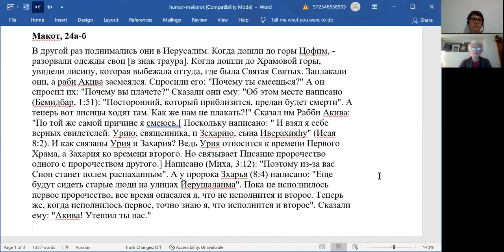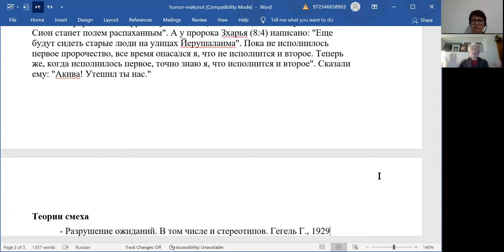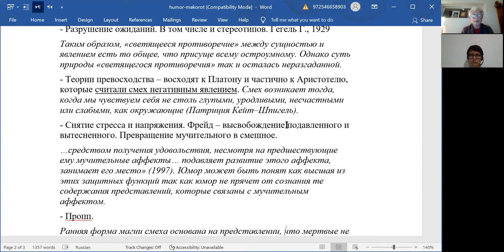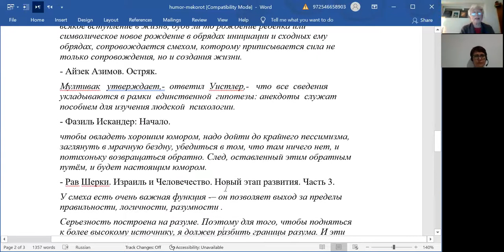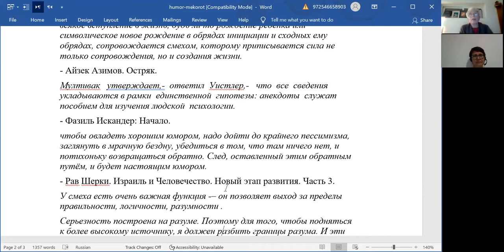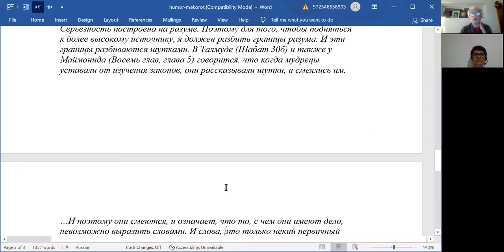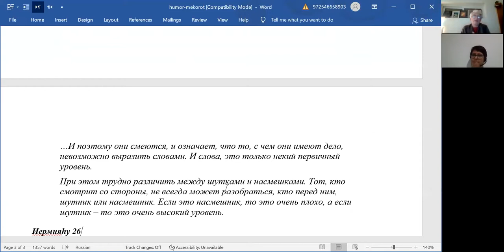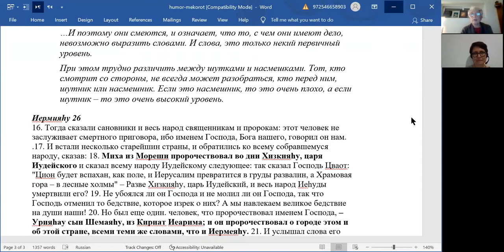- "Над чем смеется Ицхак" - разговор о природе смеха, Нехама Симанович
Продолжаем обсуждение темы смеха в еврейской традиции